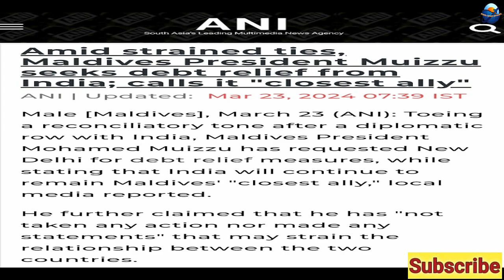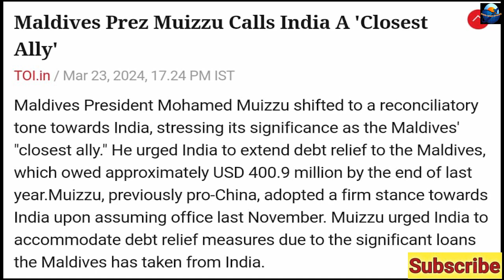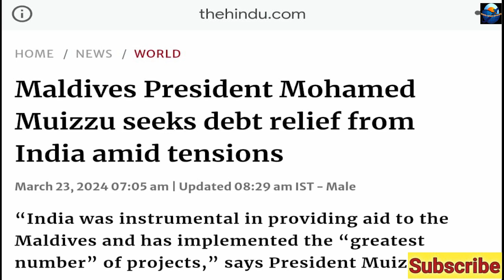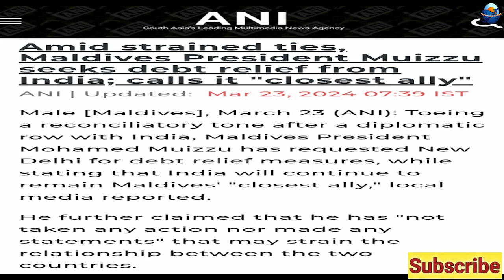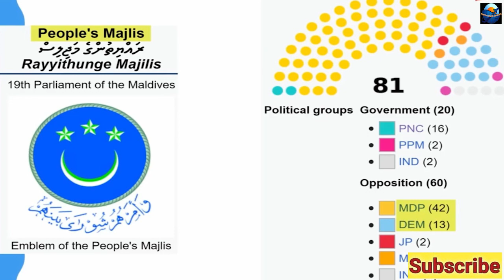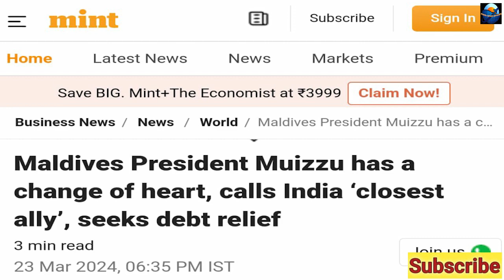Maldiv ne Bharat ke Aage Ghutane Teke